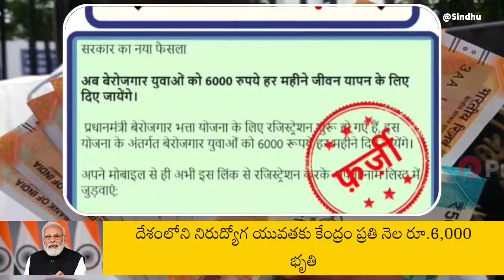Fact Check: Unemployed Youth To Get Rs 6,000 Per Month | దేశంలోని నిరుద్యోగులకు రూ.6 వేలు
దేశంలోని నిరుద్యోగులకు రూ.6 వేలు ఇస్తున్న కేంద్రం.. క్లారిటీ ఇదే
Fact Check: Unemployed Youth To Get Rs 6,000 Per Month under Pradhan Mantri Berojgari Bhatta Yojana